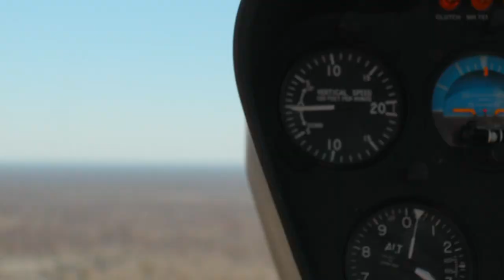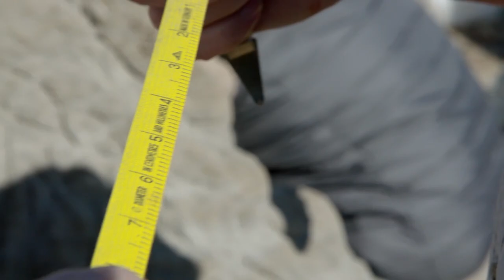Un dispositivo GPS permite rastrear a los elefantes para protegerlos | Caminando con Elefantes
Una organización que protege a los elefantes, le pondrá un collar GPS a uno de ellos para localizarlo y aprender más acerca de su comportamiento.